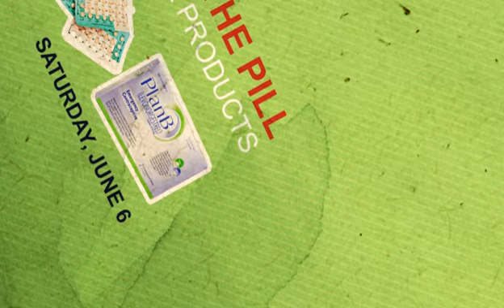The Pill Kills '09: The Pill Kills Women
On Saturday, June 6, pro-lifers across the country will be participating in the largest protest ever against the birth control pill and other birth control products. Last year, participants across the United States shared the facts on exactly how the pill kills babies. This year, we will expose the sordid details surrounding the tragic effects these chemicals have on women. We will emphasize the truth about how the pill kills women.

Join American Life League and protest the pill. Help us unmask the truth and hopefully save lives. You can do this by having a presence outside of doctors offices, pharmacies, Planned Parenthood clinics and other family planning facilities, or even out on the sidewalk at a busy intersection. Wherever it is  help get the word out!